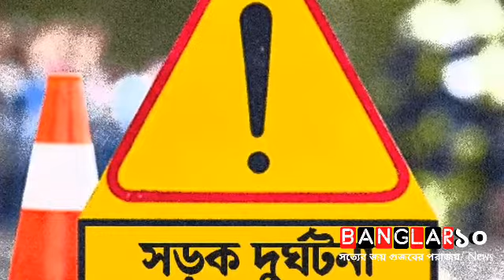মোটরসাইকেল রক্ষা করতে গিয়ে, উল্টে গেল বাস || Banglar১০/News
ঢাকা-সিলেট মহাসড়কের ব্রাহ্মণবাড়িয়ার আশুগঞ্জের বগইর এলাকায় যাত্রীবাহী বাস উল্টে চালকসহ ১০ জন আহত হয়েছে। শনিবার (৪ সেপ্টেম্বর) সকাল ১১টার দিকে এ দুর্ঘটনা ঘটে। আহতদের স্থানীয়ভাবে চিকিৎসা দেওয়া হয়েছে।

পুলিশ ও প্রতক্ষদর্শীরা জানায়, ঢাকা থেকে আল মোবারাকা পরিবহনের একটি যাত্রীবাহী বাস সিলেটের দিকে যাচ্ছিল। বেলা ১১টার দিকে আশুগঞ্জের বগইর বাসস্ট্যান্ড এলাকায় বাসটি পৌঁছলে বিপরীত দিক থেকে আসা একটি মোটরসাইকেলকে রক্ষা করতে গিয়ে নিয়ন্ত্রণ হারিয়ে উল্টে যায়। এ সময় বাসটির চালকসহ অন্তত ১০ জন আহত হয়।

বিশ্বরোড খাঁটিহাতা হাইওয়ে থানার ভারপ্রাপ্ত কর্মকর্তা (ওসি) মো. শাহজালাল আলম ঘটনার সত্যতা নিশ্চিত করেছেন। তিনি জানান, দুর্ঘটনাকবলিত বাসটিকে উদ্ধার করা হয়েছে।